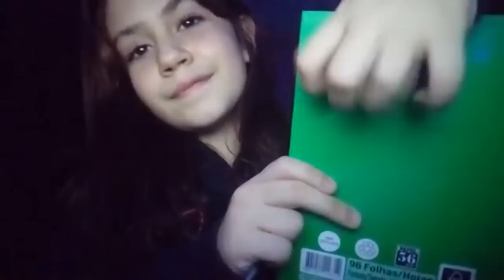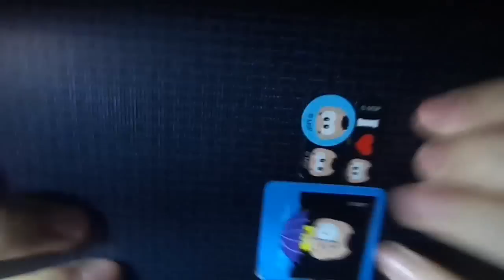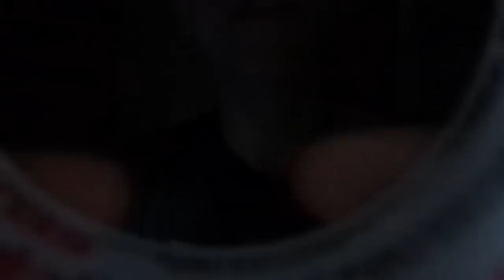🎧 [ASMR PORTUGUÊS] 👓 Roleplay EXAME DE VISTA (ft. Maria Paula ZB) ~ Água, boca e camera brushing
Olá, dorminhoquinhos! Tudo bem com vocês? No ASMR de hoje trago a queridíssima Maria Paula ZB para um roleplay muito especial! É um vídeo de Exame de Vista, com sussurros, sons de teclado, de água, de boca, de plástico, de tapping e um pouco de camera brushing!